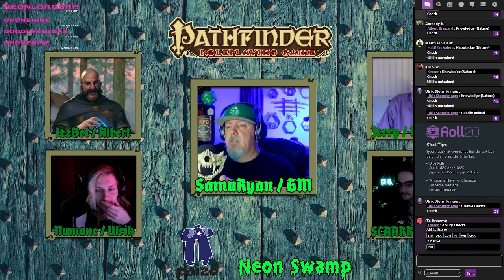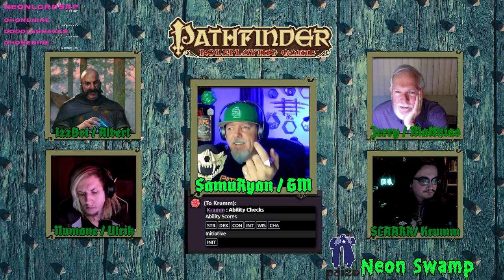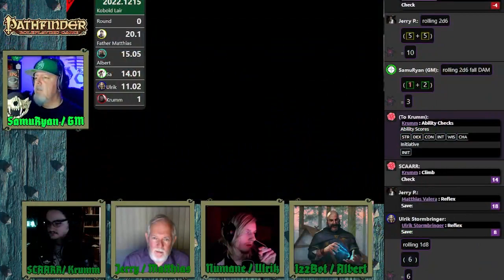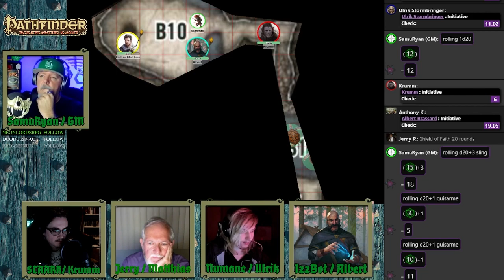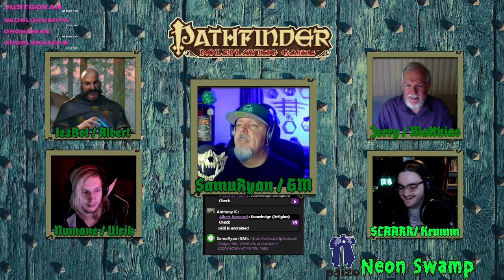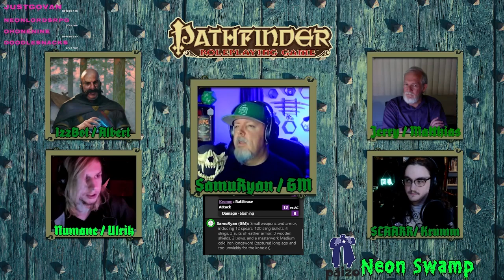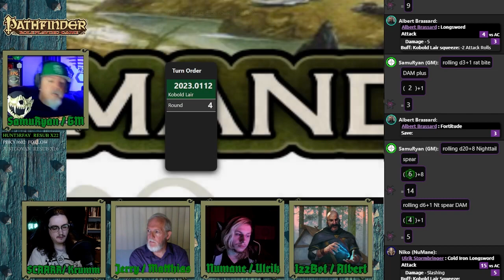Dragon's Demand Episode 7 | Pathfinder 1E Actual Play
"Founded by a famous dragonslayer, the small town of Belhaim has become a sleepy rural community just off the beaten path, a settlement where everyone knows everyone and strangers are the talk of the town"
Check out Ryan's Podcast also! now!